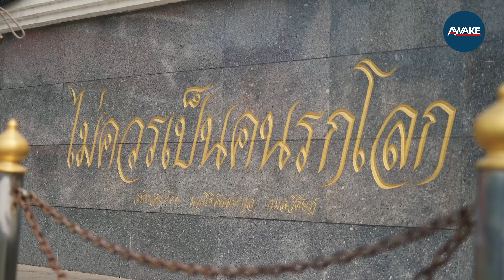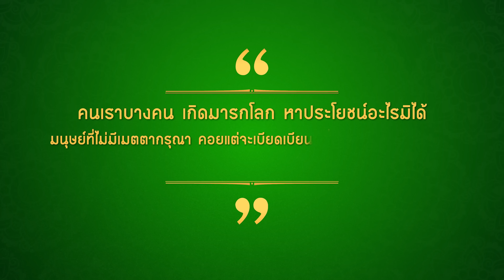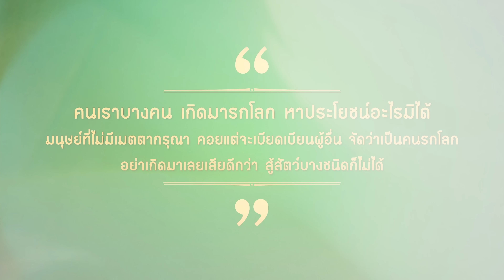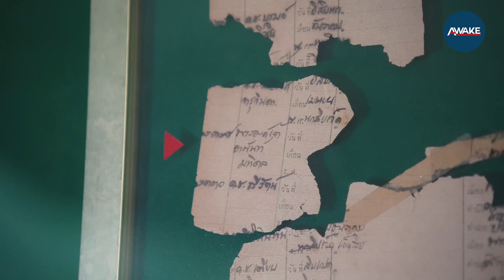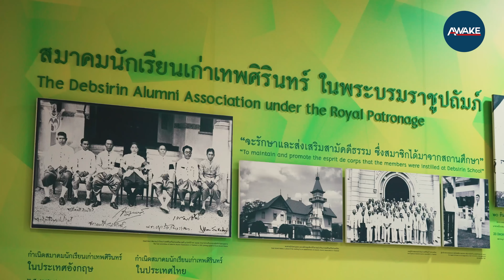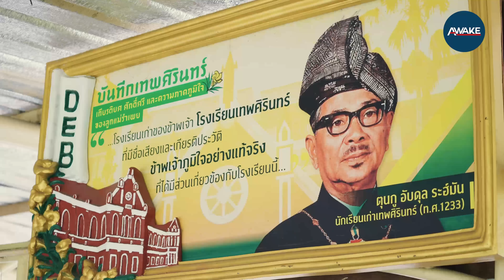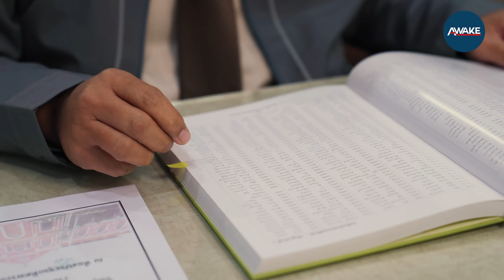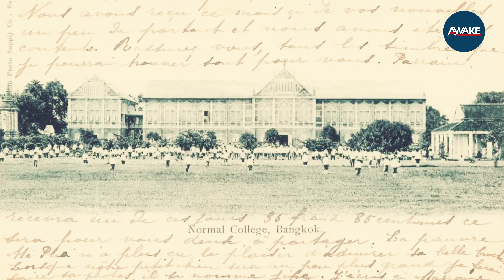โรงเรียนเก่า | เทพศิรินทร์ ถิ่นลูกผู้ชาย (ไม่รกโลก)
โรงเรียนเก่า | ถือเป็นเกียรติได้เยือนถิ่นลูกผู้ชายตัวจริง "โรงเรียนเทพศิรินทร์" ที่สร้างคุณธรรมและความแข็งแกร่งให้แก่ชายไทยนับหมื่นนับพันมามากกว่าศตวรรษ!